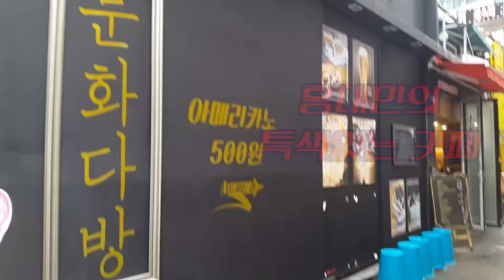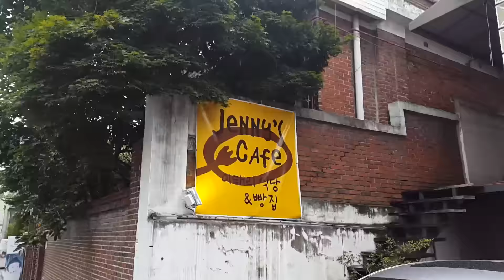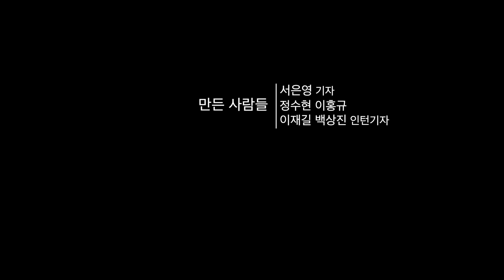[서울, 경제]홍대리포트 "내 열정의 유통기한은 5년" (1)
소위 '뜨는 동네'가 되면 지역 고유의 문화를 만들어 내고 그 땅의 가치를 높인 사람들은 결국 그 땅을 떠날 수밖에 없게 되는 이유는 뭘까요. 서울경제가 홍대 앞에서 꿈을 키웠던 사장님들과 시민들을 만나봤습니다.